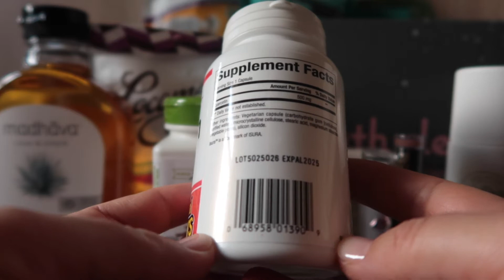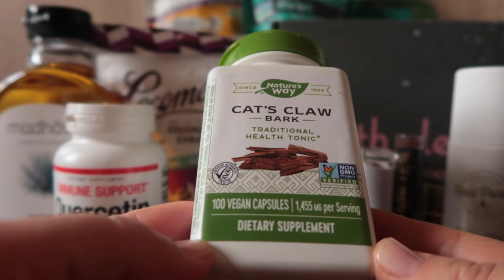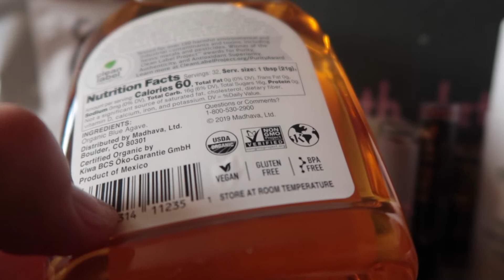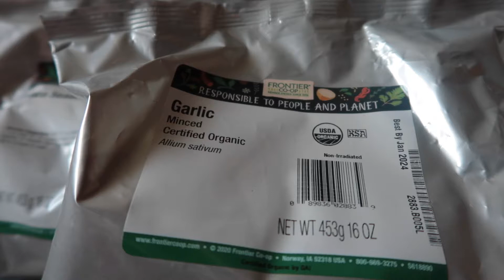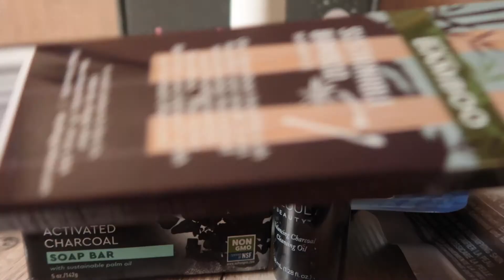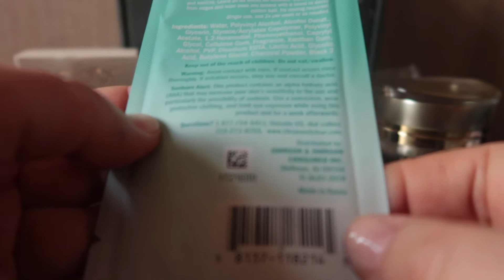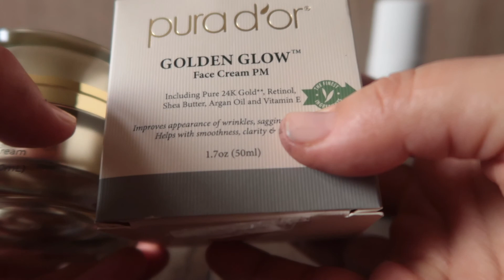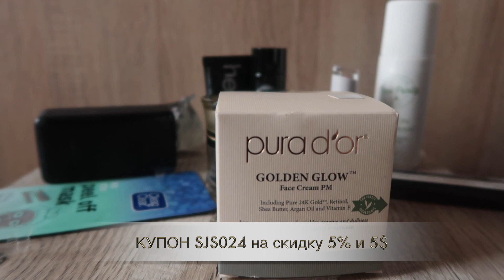iHerb БАДы для иммунитета. Косметика. Еда из США. Посылка №3 за октябрь 2021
Крем для лица Pura D'or, Golden Glow Face Cream PM, 1.7 oz (50 ml)

iHerb Загрузка йодом по японским нормам. Л-Глютамин от аллергии и др. Посылка №2 за июнь 2021 ч.1